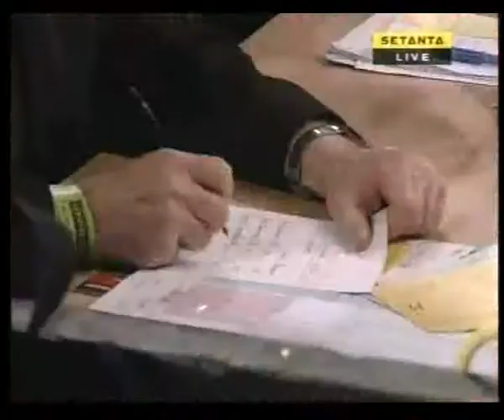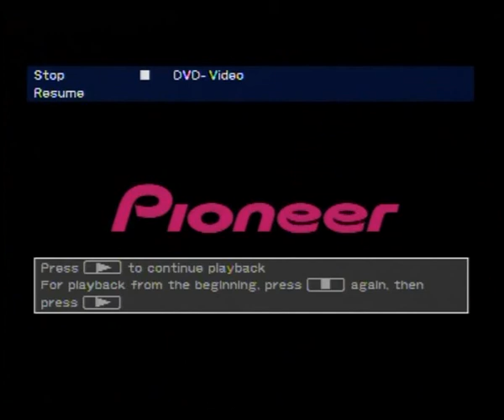Anthony Mezaache | Jon Thaxton 6/6